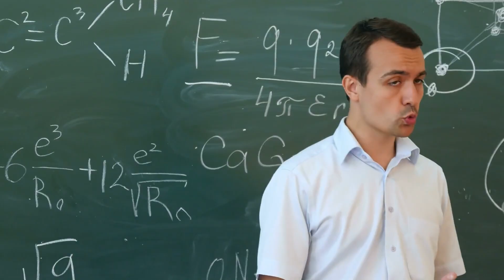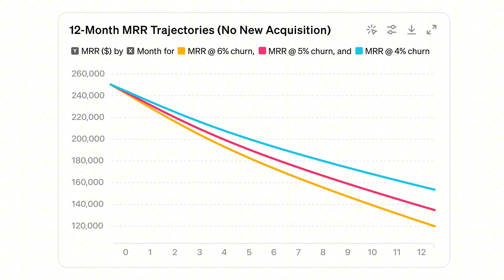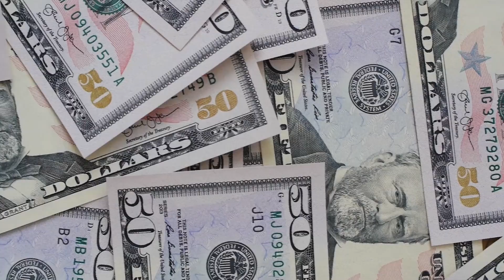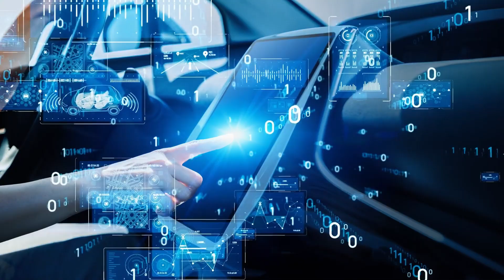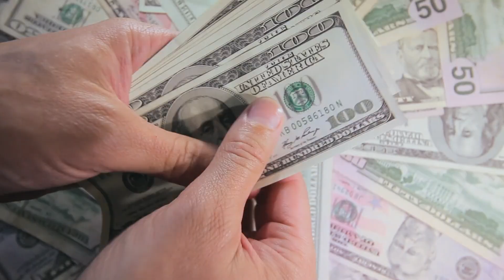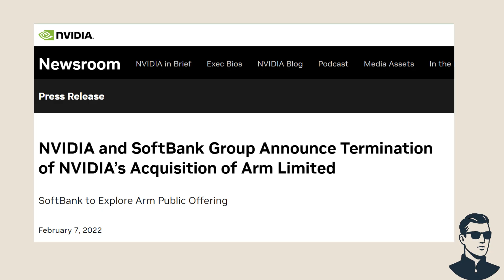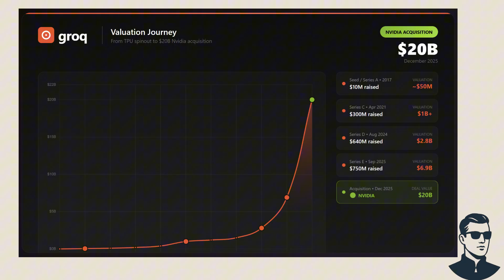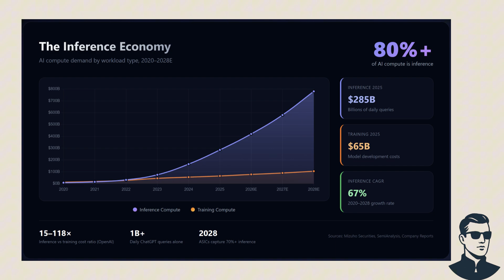Nvidia Bought Groq for $20B — Here's Why That Changes Everything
Nvidia just made its biggest acquisition ever — $20 billion for AI chip startup Groq. But this wasn't just a deal. It was a strategic move to control both AI training AND inference, leaving Google, Amazon, Microsoft, and AMD with no answer. In this video, I break down:
→ Why Nvidia paid 3x Groq's valuation from 3 months earlier
→ The difference between AI training and inference (and why it matters)
→ How the deal was structured to avoid regulators
→ What this means for the future of AI chips
This might be the most important deal in AI history. Here's why.

⏱️ Timestamps:
0:00 Intro- Nvidia's $20B Acquisition
0:21 Nvidia & Groq - What Just Happened?
1:10 Training vs Inference - The Key to Everything
3:35 What Groq Built that Changes Everything
5:58 How the Deal is Structured
7:42 Why the Groq Deal Matters
9:44 The Bottom Line

💬 Drop a comment — what deal should I cover next?